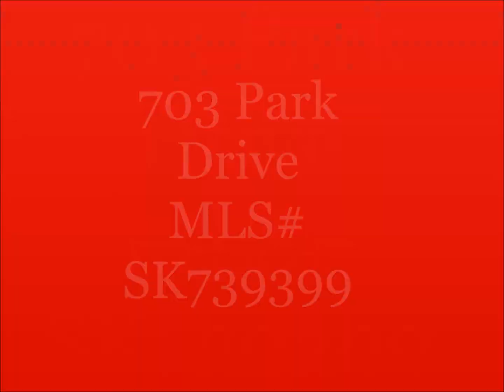703 Park Drive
Immaculate 2 bedroom duplex in Bay Meadows.